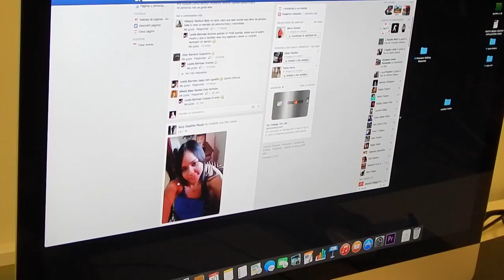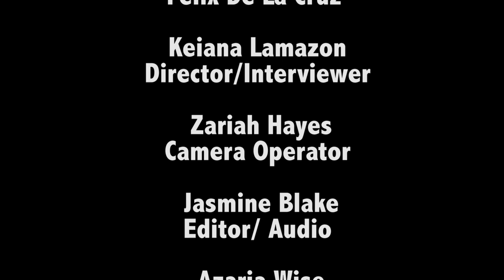Felix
Produced By:
Felix De La Cruz
Keiana Lamazon
Zariah Hayes
Jasmine Blake
Azaria Wise

Instructors
Ivan Ulchur-Rota
Luisa De la Ville

MNN Summer Youth Program
The Youth Channel 2015
SYEP 2015